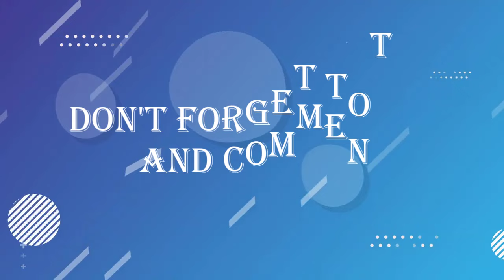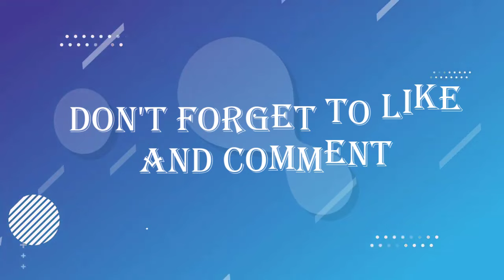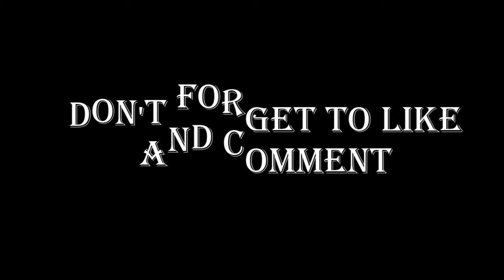TEN HAG STRATEGY❗ETH Says New Sporting Director😱L.Shaw Injury Update😍Antony Transfer😱Man Utd News